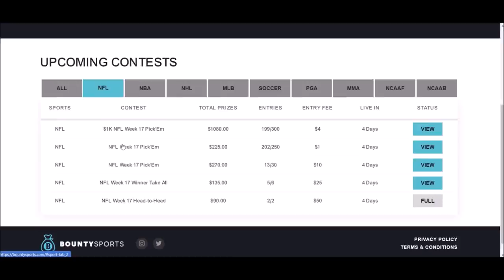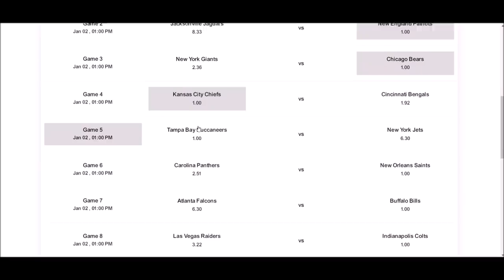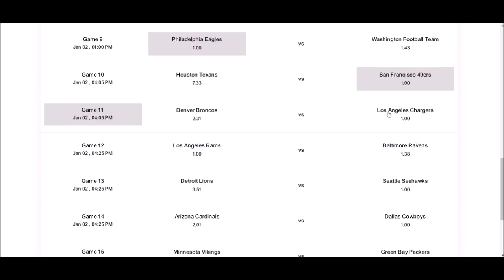The WILDEST COMEBACK Highschool Football HISTORY